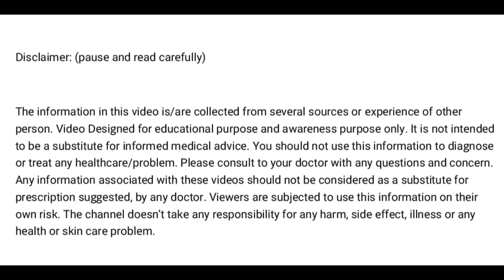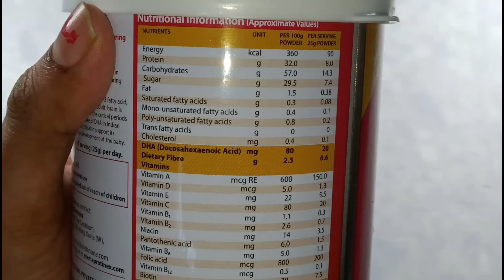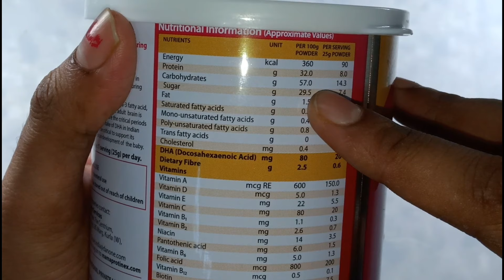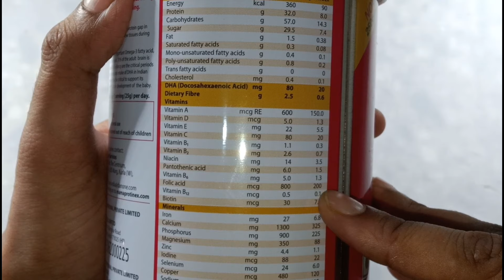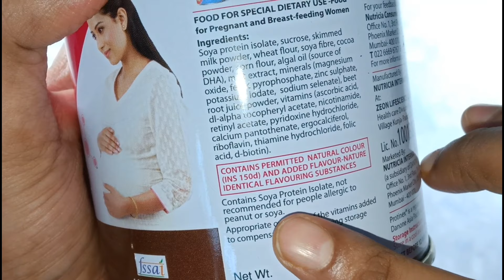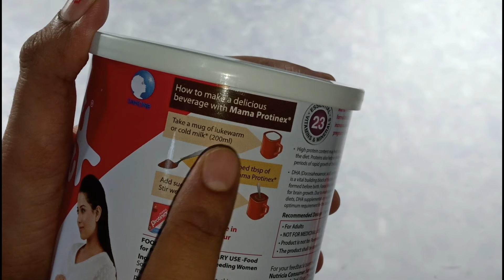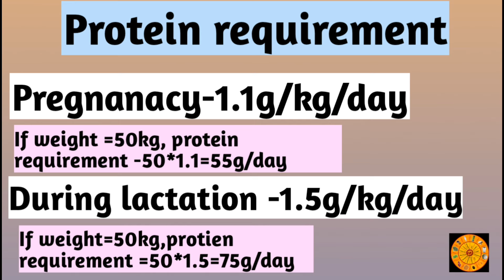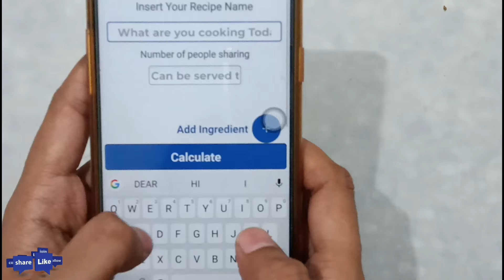Protein powder | Mama Protinex के फायदे | Protinex mama review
Hello Friends,
Welcome to Dietkundali

Amazon link Mama Protinex (400g)
Amazon link Mama Protinex (200g)

In today’s video, I am going to share with you information about protein powder, during pregnancy it is very important that mother should take a high amount of protein in her diet. Protein helps to build the immune system, it also helps in hormones production as well as growth and repair of tissues. During pregnancy, the mother needs more proteins to support a healthy weight. The first trimester of pregnancy mother needs 1.1g protein/kg body weight/every day. During 2nd and 3rd trimester of pregnancy, the mother needs protein because this time fetus grows fastly. And to fill that nutritional gap mother should take high protein food, as well as she needs to add protein powder in her diet. Today I will give a review of Protinex. Mama protinex is a protein powder specially designed for pregnant ladies and breastfeeding mothers.Mama protinex mostly contain soya protein isolate, milk solid, and other vitamins and minerals, which is essential for our body.
A single serving of mama protinex -25g (protein power) provides 8g protein.
We can have this protein powder in milk or water.
Mama protinex is the best protein powder among all protein powder.

Pregnancy tips | Folic acid क्या है ?| Pregnancy आने के कितने दिनों पहले से Folic acid लेना चाहिए
Pregnancy tips | जल्दी Pregnancy conceive करने के लिए कैसे पता करे Ovulation day कब आता है ?

The video is for educational purposes only. copyright disclaimer under section 107 of the copyright act 1976, allowance is made for "fair use" for purposes such as criticism, comment, news reporting, teaching, scholarship, and research.